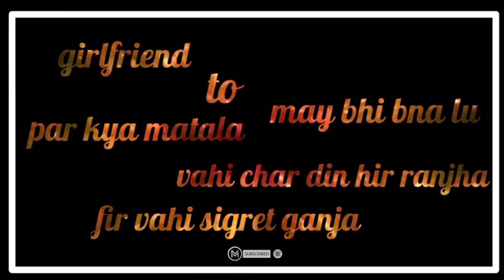boys_attitude boy attitude status video